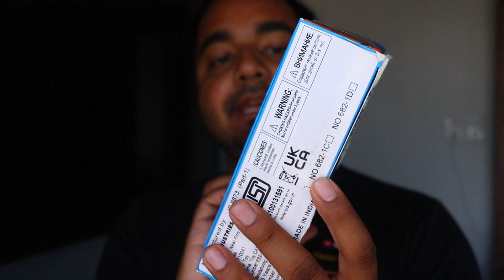Review of car tow truck | Detailed Review of car Tow TRUCK .............PART-1